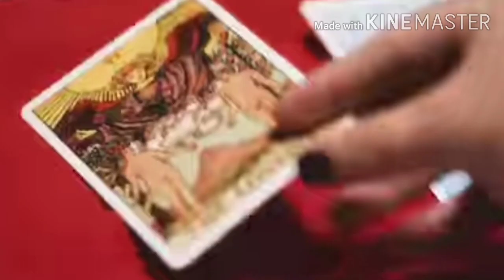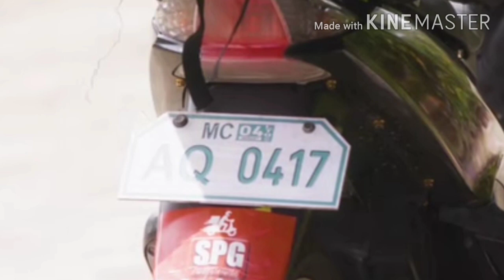Tadhana Today - February 6, 2021 |Highlights by Rdm Designs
Tadhana Today - Highlights for February 6, 2021